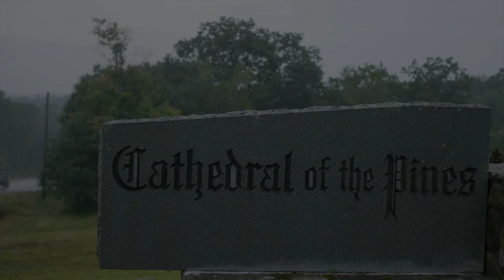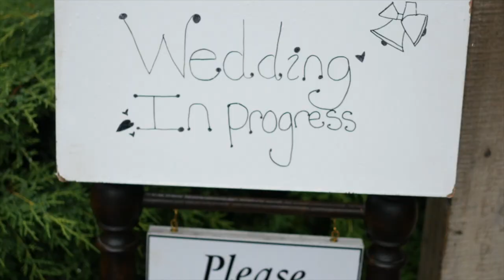Alicia & Shaun August 2017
Congratulations Alicia & Shaun for tying the knot! This beautiful couple invited us along to the Cathedral of the Pines in Rindge, New Hampshire and finished off their unforgettable day with their reception at the Colonial Hotel * Gardner, MA.